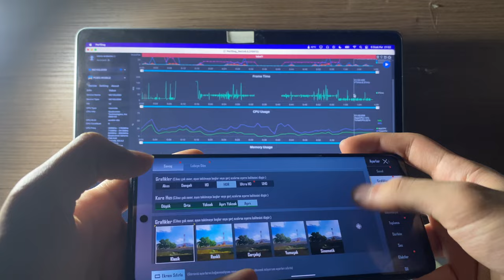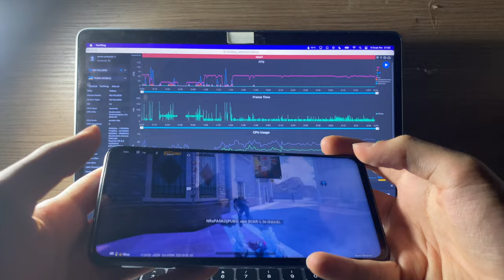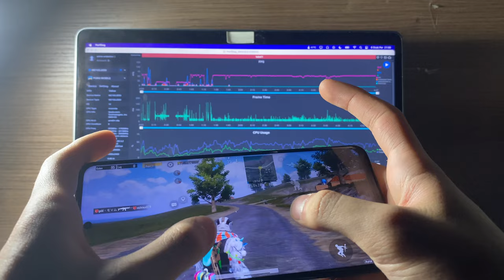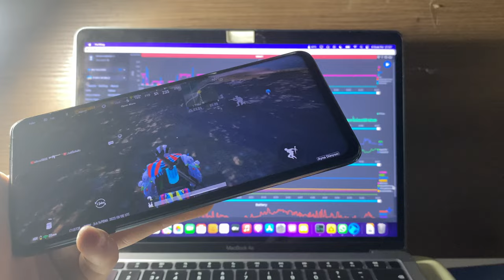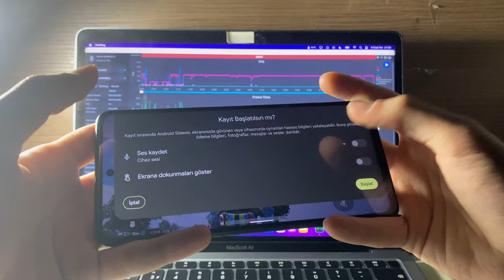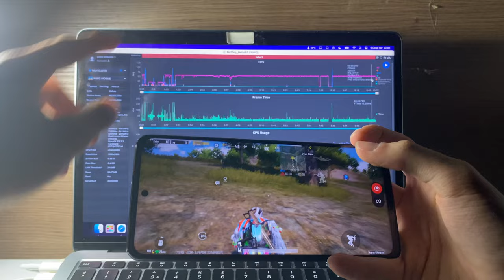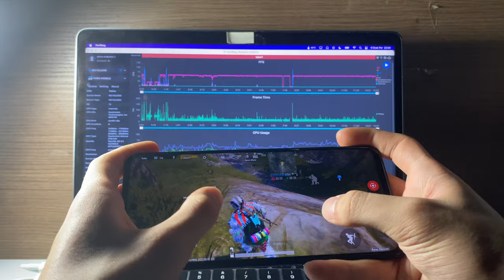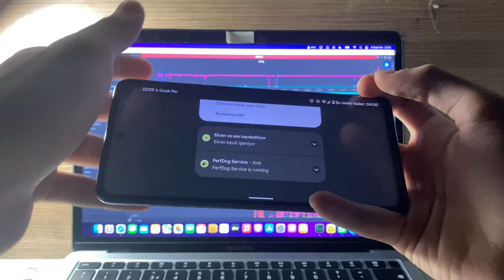Poco X3 Pro Pixel Experience Android 12 Pubg HDR Aşırı Fps Testi